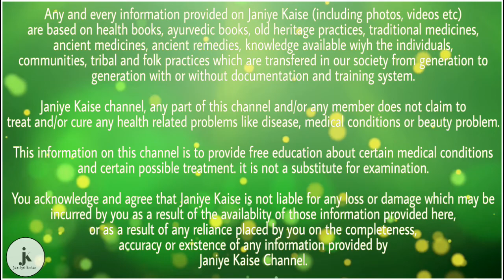दुनिया का सबसे महंगा फल कौन सा है, कीमत जानकर हैरान रह जायेंगे | इंडोनेशिया का ड्यूरियन फल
हम जिस महंगे फल की बात कर रहे हैं वह फल इंडोनेशिया का ड्यूरियन फल है जिसे किंग ऑफ द फ्रूट भी कहा जाता है और यह फल इंडोनेशिया में $500 तक की कीमत पर बिकता है आपको बता दें कि यह दुनिया का सबसे महंगा फल है जो अधिकतर इंडोनेशिया में खाया जाता है|

इस पल की सबसे विचित्र बात यह है कि इस पल में से एक अजीब प्रकार की बदबू आती है जो बहुत ज्यादा तेज होती है इसी वजह से इस फल को स्टोर के एक अलग से में रखा जाता है| इस फल के प्रति लोगों का पागलपन इतना ज्यादा है कि वह उसके साथ फोटो भी खिंचवाते हैं|

इंडोनेशिया का यह फल बाहर से एकदम कटहल की सब्जी के जैसा लगता है लेकिन यह अंदर से खाने में और देखने में बिल्कुल अलग होता है और इसे इंडोनेशिया के साथ साथ पूरे साउथ एशिया में बड़े चाव के साथ खाया जाता है|

बहुत अधिक बदबूदार होने के बाद भी इस फल का स्वाद अत्याधिक मीठा होता है और इसी वजह से लोग इसे बहुत मजे से खाना पसंद करते हैं|